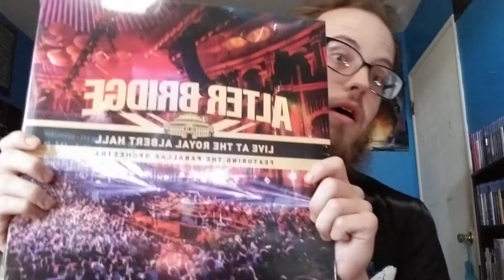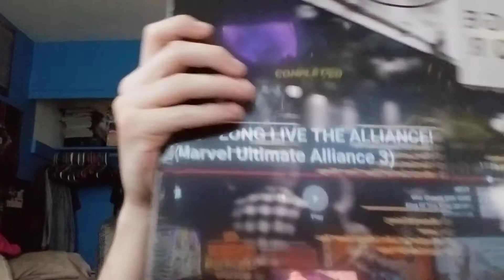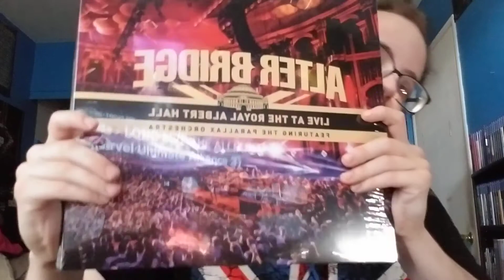AlterBridge Live at the Royal Albert Hall Vinyl Unboxing | My First Vinyl! | Unboxing #48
Hey guys GLORIOUS GAMING back with another video for you guys.